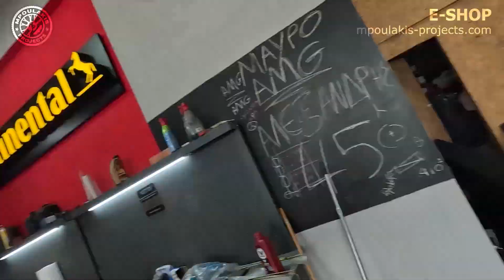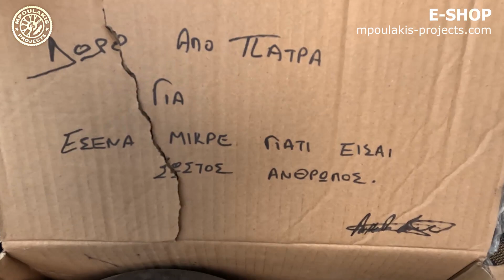ΤΟ "ΦΟΥΙΤ", ΤΟΥ ΒΓΗΚΕ ΠΑΝΩ ΑΠΟ 1000Ε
ΜΠΕΣ ΣΤΗΝ ΚΛΗΡΩΣΗ ΚΑΙ ΚΕΡΔΙΣΕ ΤΟ BMW PROJECT ΠΟΛΥ ΑΠΛΑ!
ΓΙΑ ΚΑΘΕ ΕΝΑ ΕΥΡΩ ΠΟΥ ΞΟΔΕΥΕΙΣ ΜΕΣΑ ΣΤΟ Ε-SHOP ΠΑΙΡΝΕΙΣ ΚΑΙ ΜΙΑ ΣΥΜΜΕΤΟΧΗ!

ΒΡΕΙΤΕ ΟΛΕΣ ΜΑΣ ΤΙΣ ΖΑΝΤΕΣ ΚΑΙ ΤΑ ΕΛΑΣΤΙΚΑ ΕΔΩ --

Μπορειτε να βλεπετε ολα μας τα project ΕΚΕΙ ΚΑΘΩΣ ΚΑΙ στο...